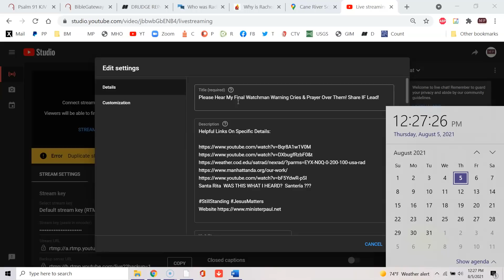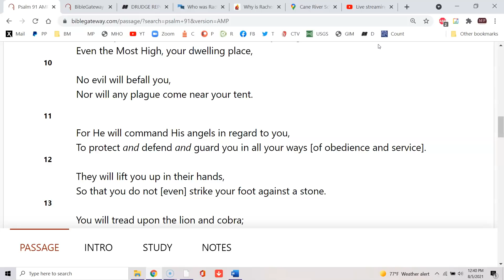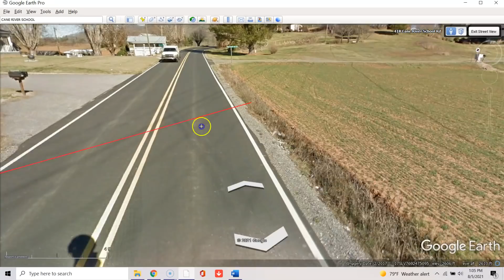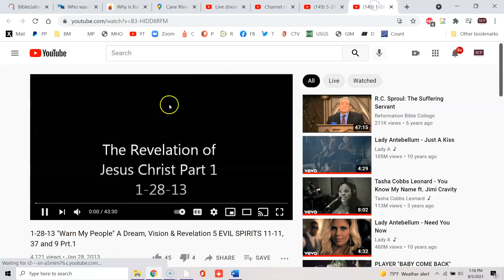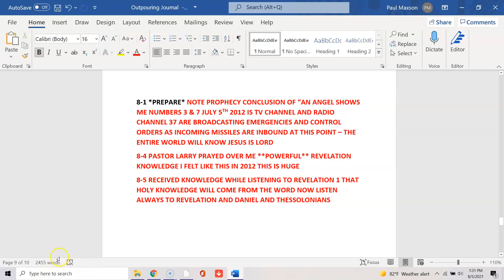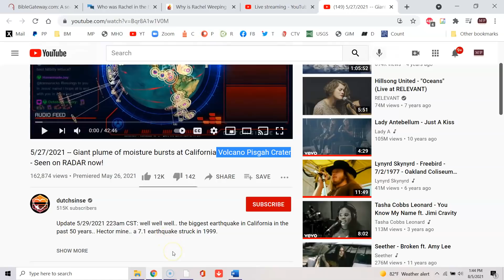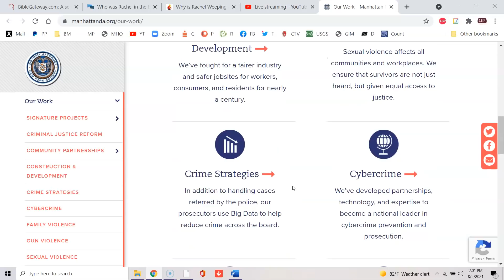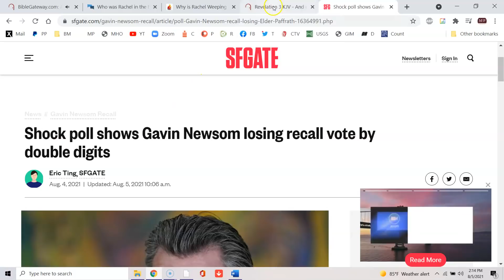8-5 Urgent Warning: Deception Has Fallen Brainwashing In Progress DNA Change MOTB -Warn Churches Now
Here is the truth I present to the world as a watchman - pray over it - rebuke me if this message is untrue and this is not from God run from me just do 1 thing please listen to ALL of this message before commenting.

2 He answered and said unto them, When it is evening, ye say, It will be fair weather: for the sky is red.

3 And in the morning, It will be foul weather to day: for the sky is red and lowering. O ye hypocrites, ye can discern the face of the sky; but can ye not discern the Signs of the Times?

4 A wicked and adulterous generation seeketh after a sign; and there shall no sign be given unto it, but the sign of the prophet Jonas. And He left them, and departed.

Matthew 16

But the natural man receiveth not the things of the Spirit of God: for they are foolishness unto him: neither can he know them, because they are Spiritually Discerned. (1 COR 12 SPIRITUAL GIFTS)

Soon I Will Be Warning & Rebuking "Churches."

MP 8-5-21